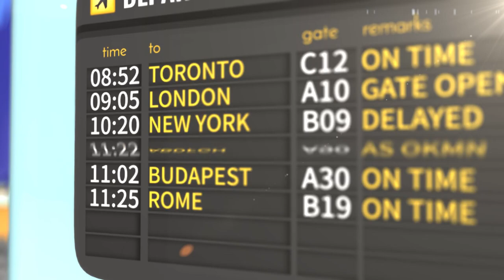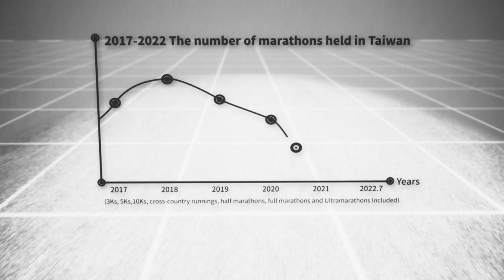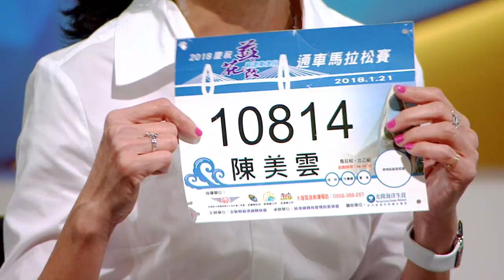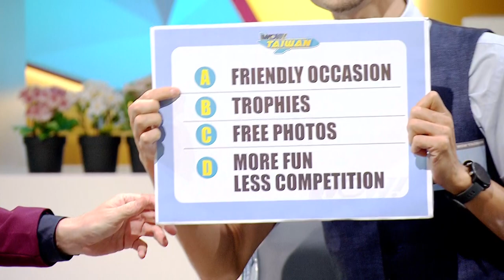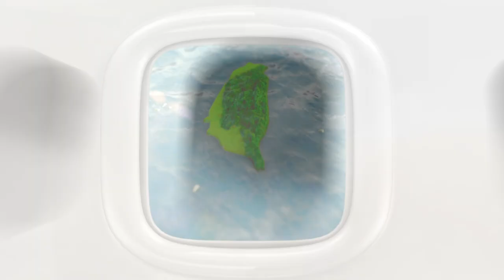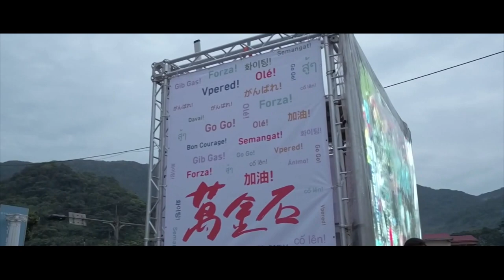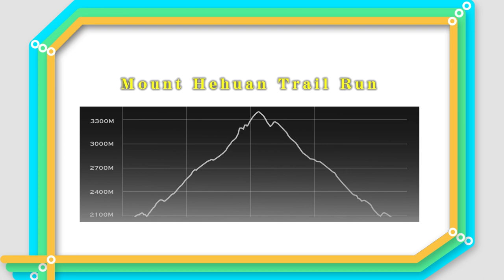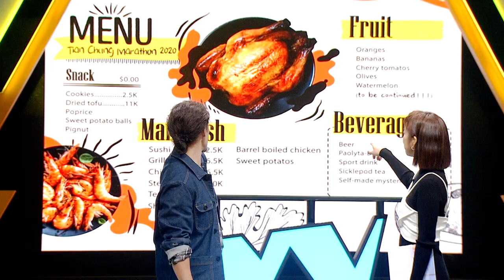The Rise of Run Rage: Marathon Fever in Taiwan｜Wow! Taiwan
🙋‍♂️🙋‍♀️ Our Guests: @emmieries3321 @Tomo3

Andrew and Patty bring you the favorite sport in Taiwan, the marathon. 1,254 races a year make Taiwan the country with the highest density of marathons. What is the charm of a long-distance run? Let’s find out today.